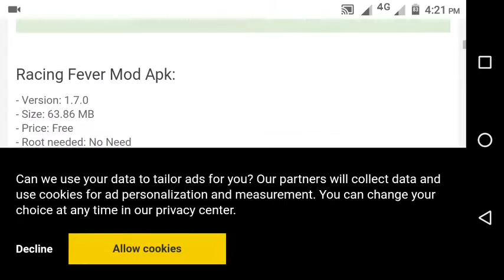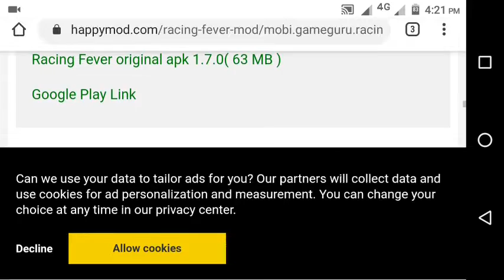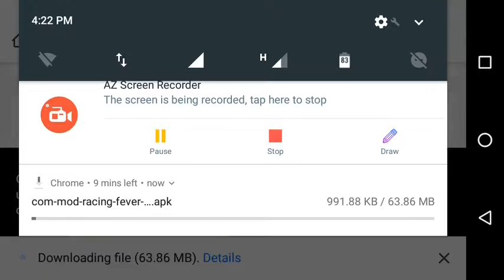Download Racing Fever Mod Apk lasted version 1.7.0 Hindi 2019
ہیلو دوستوں میرے YouTube چینل میں خوش آمدید
                       ""موڈفاریو ""
    یہاں آپ موڈ گیم ڈاؤن لوڈ کرنے کے اصلی ویڈیوز کی توقع کر سکتے ہیں، اور آپ کو کچھ گھنٹے میں آپ کے تبصرے پر جواب دیں گے.
    تو چینل سبسکرائب کریں اور ویڈیو کو لائیک کریں، اور مجھے پلے بٹن حاصل کرنے میں مدد کریں ..

مالک:
نام: حسن رضا
عمر: ۱۸
خواب: YouTube Play Buttons حاصل کریں.
اگر آپ میری ویڈیو پسند کرتے ہیں تو برائے مہربانی سبسکرائب کریں اور
مزید ویڈیو کے لئے بیل آئکن کو دبائی